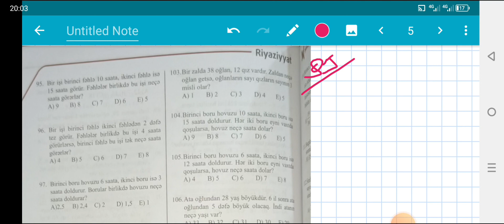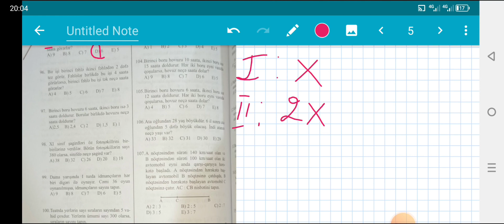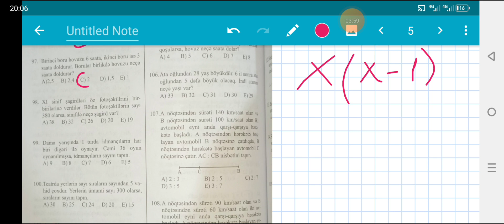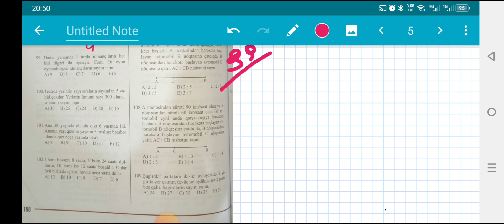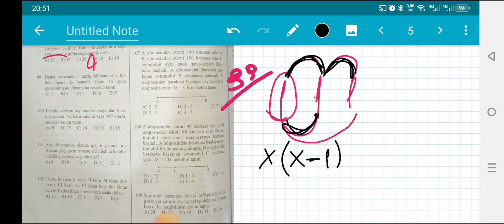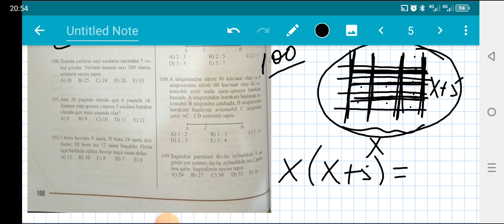Birməchullu tənliklər və məsələlər 95-109(Səh 198)Güvən 9_cu sinif buraxılış imtahanına hazırlıq2023